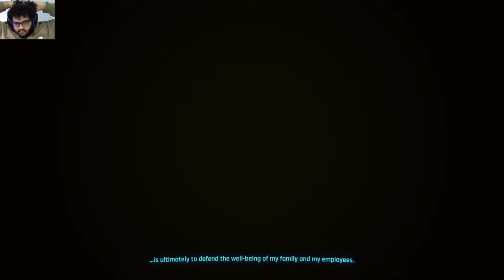Cyberpunk 2077 Ep 04 - What A Scene